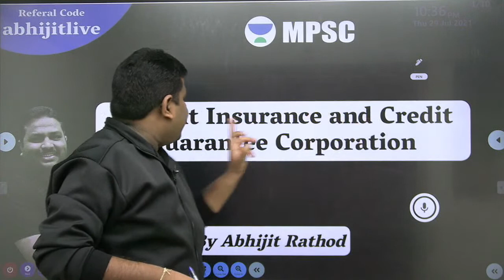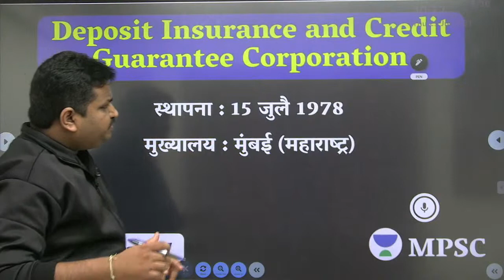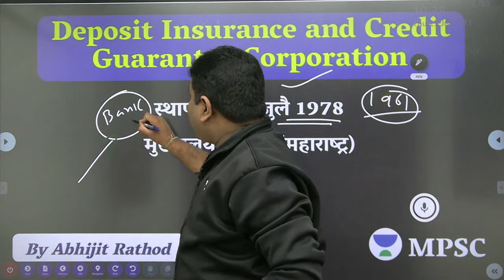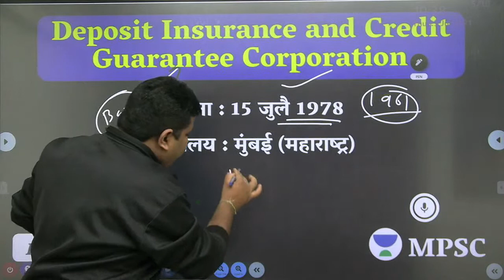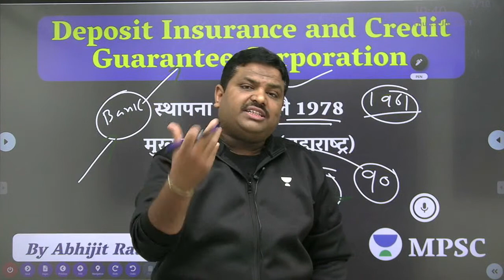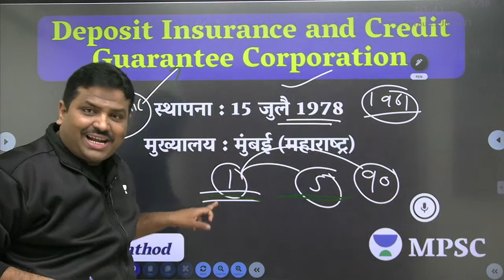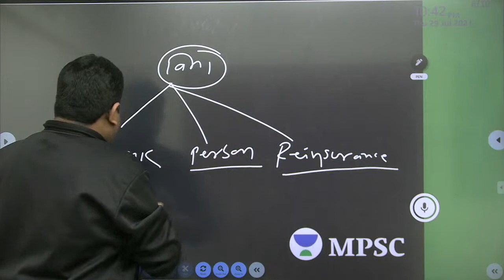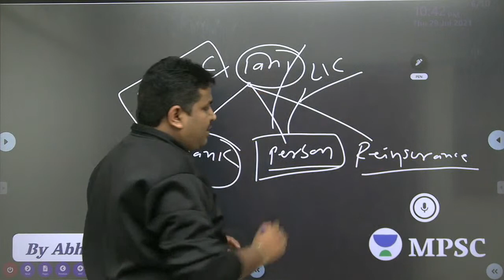( DICGC ) Deposit Insurance and Credit Guarantee Corporation | By Abhijit Rathod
Editor-in-chief in Parivartan | Political Science and Economy Expert | Writer for Various Newspaper Magazines & Mentor to 1000+ students

Unacademy Subscription Benefits:
1. Learn from your favourite teacher
2. Dedicated DOUBT sessions
3. One Subscription, Unlimited Access
4. Real-time interaction with Teachers
5. You can ask doubts in the live class
6. Download the videos & watch offline